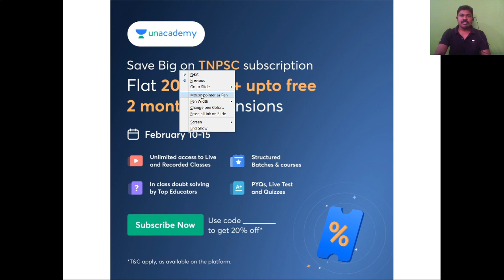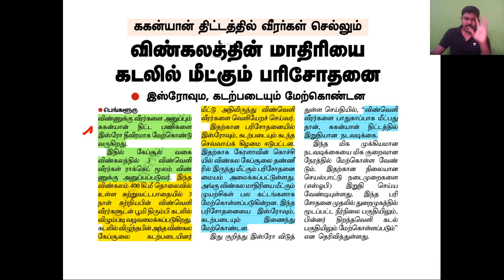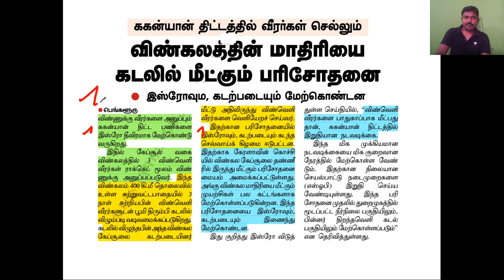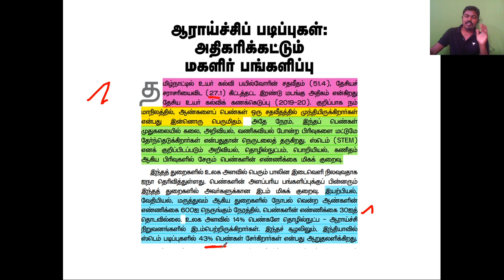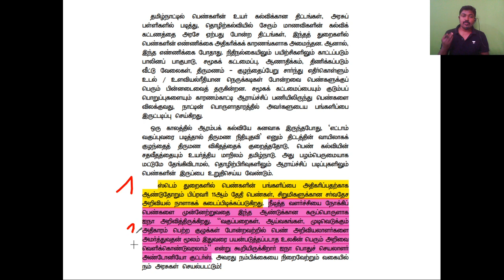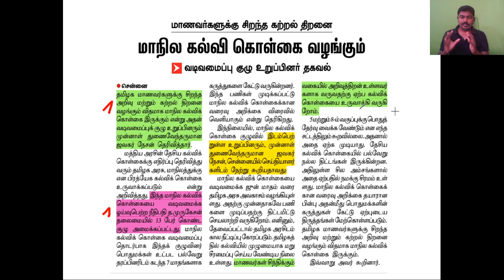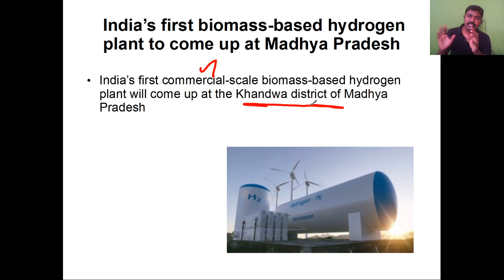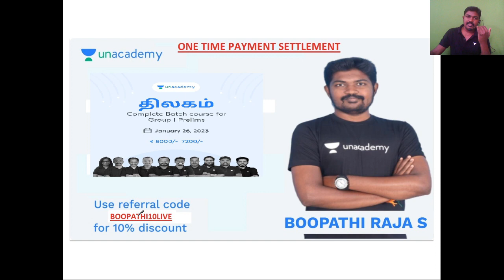TNPSC Shock: What Happens Today Will Change Everything | Boopathi Raja